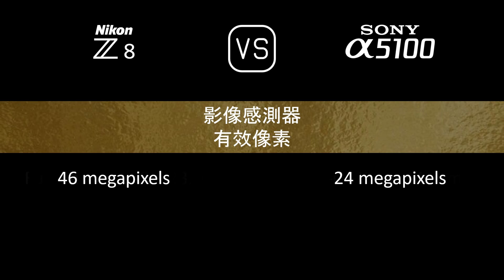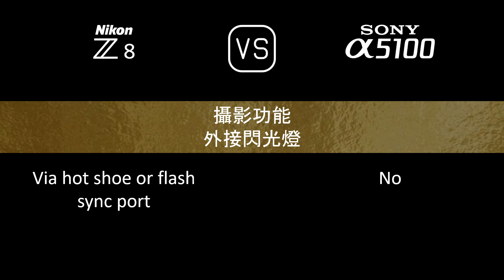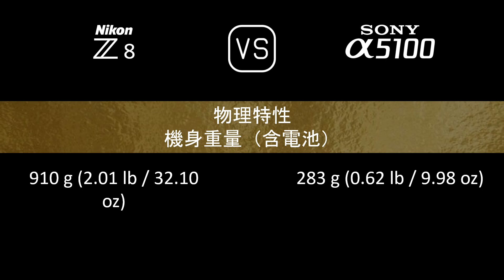Nikon Z8 與 Sony A5100 的規格比較